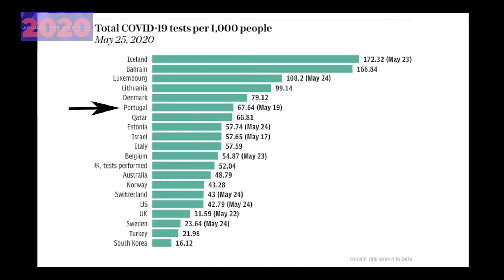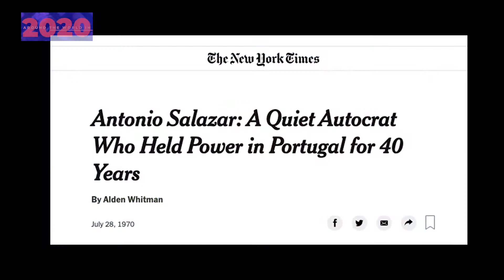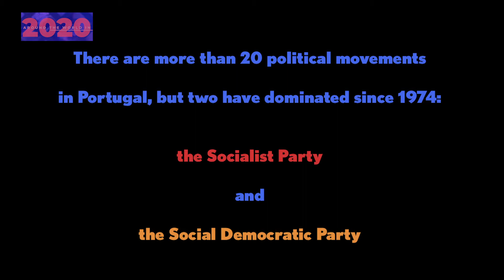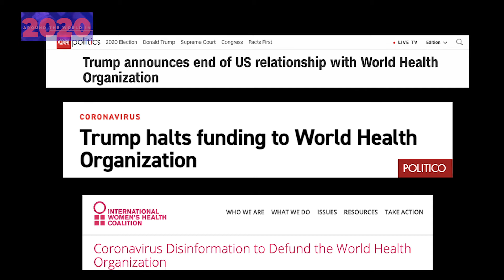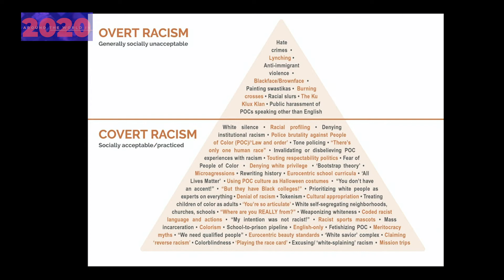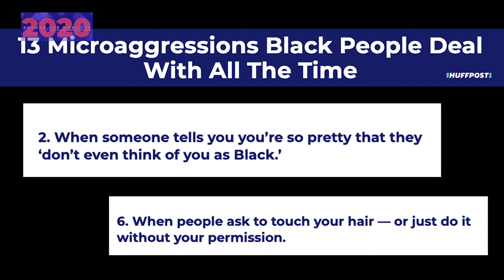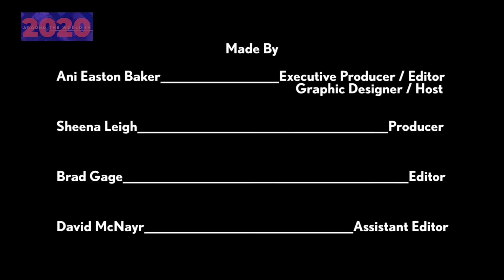Around The World In 2020: Lisbon, Portugal | Episode 5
In episode 5, we’re off to Lisbon, Portugal! Lisbon is Portugal's capital, which means its economy relies heavily on tourism. Since vacationing and tourism are on pause right now, they’ve really taken an economic hit. Diogo Marques talks to me about about what 2020 has been like in Lisbon, you'll learn a bit about Portugal’s history and The Carnation Revolution and we talk to each other about the ways we’re mentally and emotionally coping with the world right now. I'm making these episodes into mini documentaries for you. After you watch them each week, I'd like you to know a little more and feel a little better :)